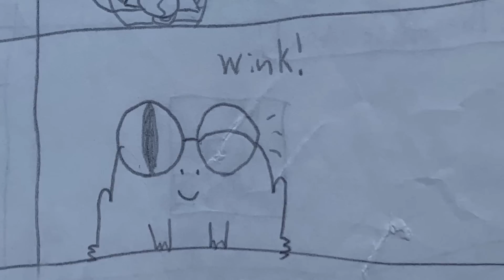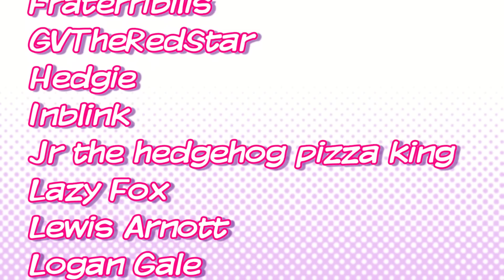My FIRST Sonic Comic!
Thought the SNT comic was my first Sonic comic?  Well you thought WRONG!
Voice Credits:
Narrator: Grant Paulsen
Big the Cat - skull902
Froggy - ProjectSNT
Sonic - Vocalee
Dr. Eggman - FirebirdPhoenix87
Become a member of SNT's Special Squad today!